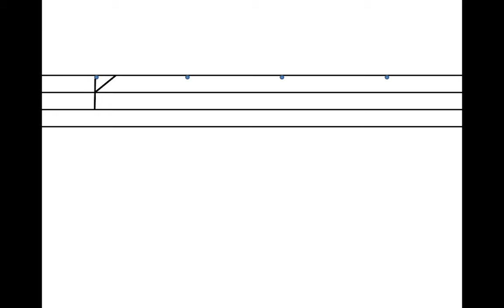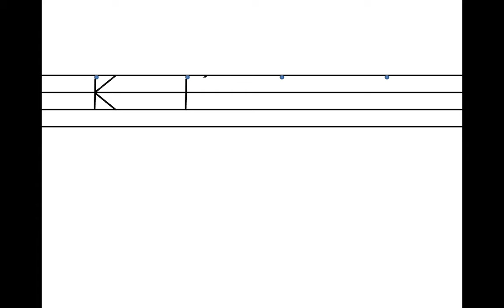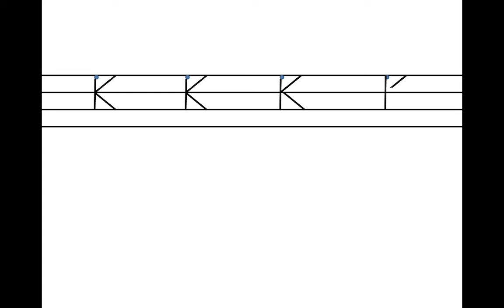Writing Pattern of Alphabet K